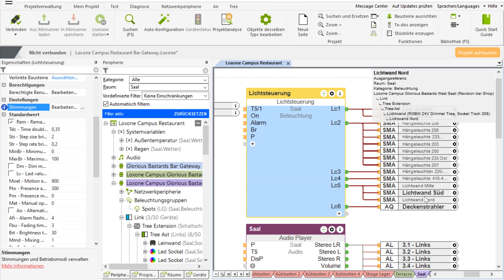Smarte Beleuchtung im Glorious Bastards | Loxone Explained [4k]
Das Szenerestaurant Glorious Bastards in Kollerschlag am Loxone Campus ist ein kleines Wunderwerk der Lichtstimmungen. Unterschiedliche Leuchtmittel und Beleuchtungstechniken kommen hier zum Einsatz. In diesem Video erfahren Sie, wie die verschiedenen Beleuchtungsarten realisiert wurden und welchen Mehrwert die intelligente Automation von Beleuchtung für Gäste & Personal bietet.

👍 ohne Risiko
👍 kein Mindestumsatz